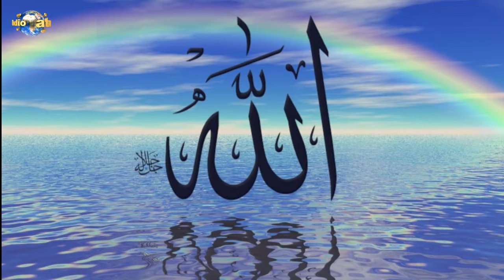Салам дуде арабазул ракь